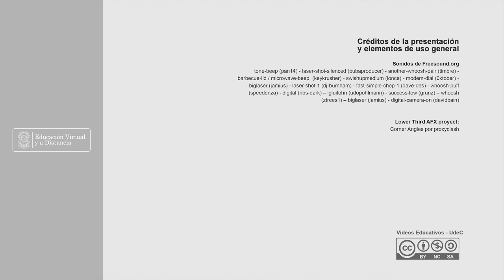La higiene postural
Nombre del autor: Oficina de Educación Virtual y a Distancia
Programa: Todos los programas
Facultad: Todas las facultades
Sede: Todas las sedes.
Dependencia: Bienestar Universitario - virtual